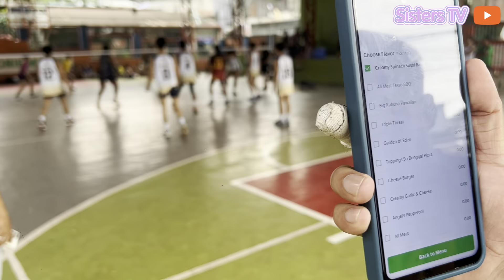We joined a ONE DAY LEAGUE🏐 | PH 3B KUBLIAN VOLLEYBALL LEAGUE 2023(bracket B)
Scene at every one day league in the philippines